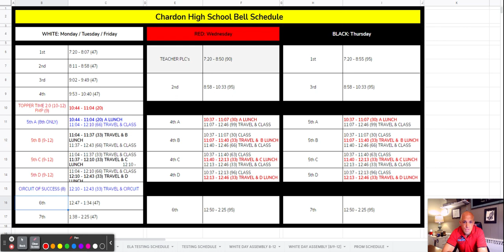CHS Bell Schedule 2021-2022